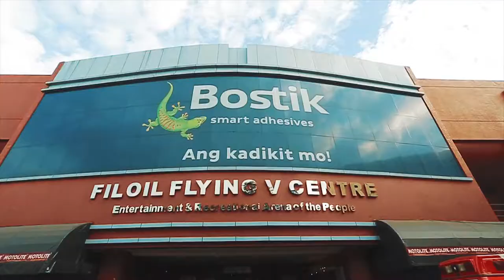CINEMATIC JCA SPORTSFEST | SONY RXII | SONY A6300 | 5DmIII | ZHIYUN CRANE 2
Gears:
Sony A6300
Sony RxII
5dmIII